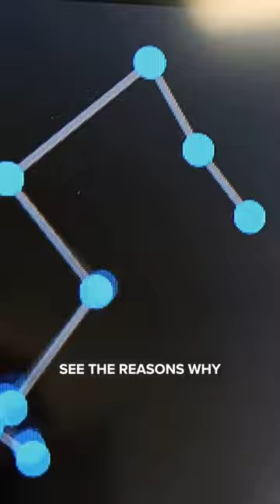New Cycling Kit?!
What’s your top priority in any new cycling purchase? Comfort, style, cost? 🤔

Earth - Ben Elson
Future Daze - Major Tweaks.wav
Ordinary Love (Instrumental Version) - Vicki Vox